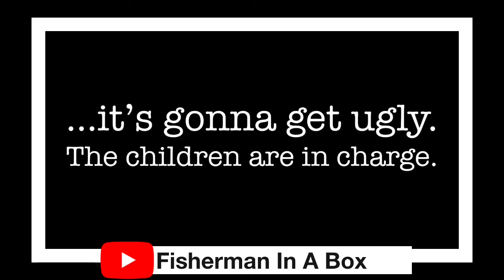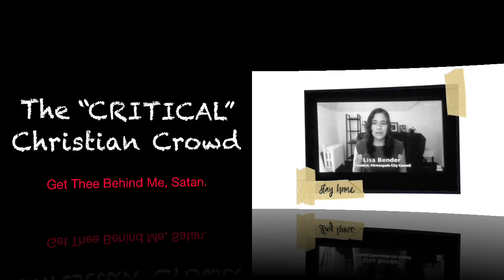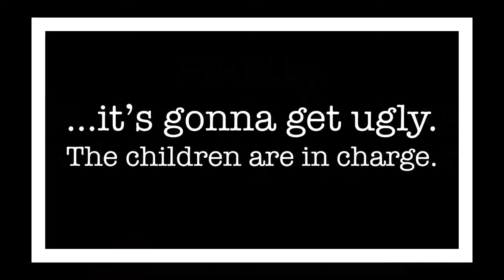Lisa Bender. A Minneapolis Child In Charge.